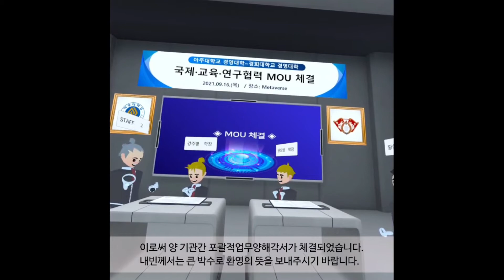아주대-경희대 경영대학 메타버스에서 협력 MOU 체결 아주대학교 AMON-TV